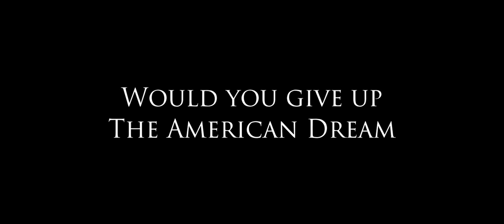The Girl in the Green Dress - Official Trailer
A Villainess Short Film- Coming Soon

In a white picket fence neighborhood, Ann's conventional life is a portrait of the American Dream.  When she meets the vibrant and enigmatic Page, she begins emotionally straying from the modern paradigm.  Life suddenly seems more colorful- but how long can the two explore their curiosity in a world of 1950s decorum?